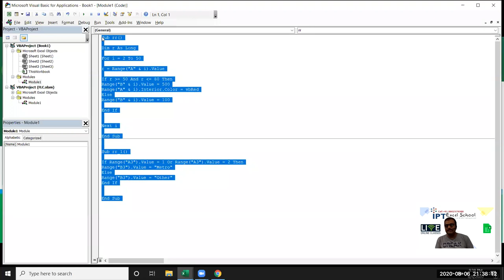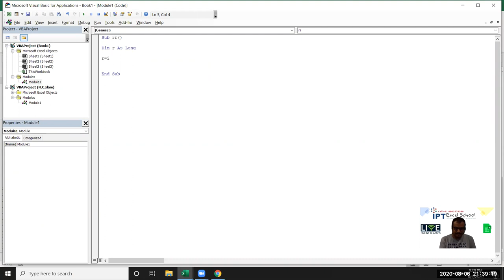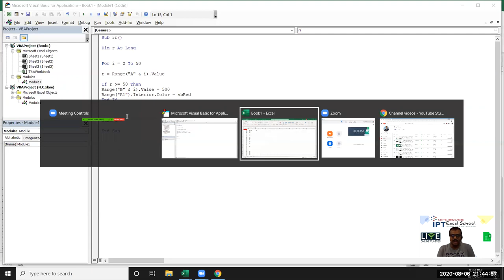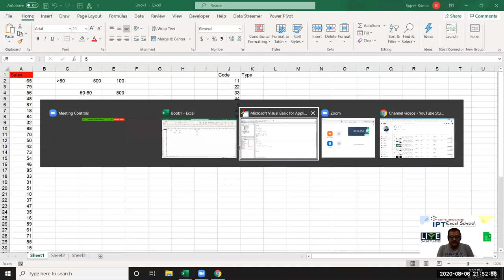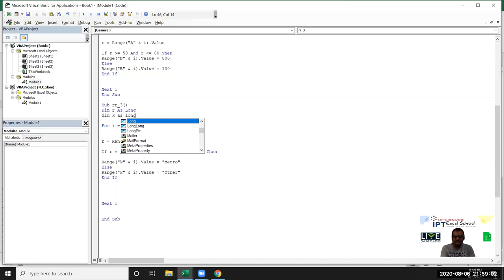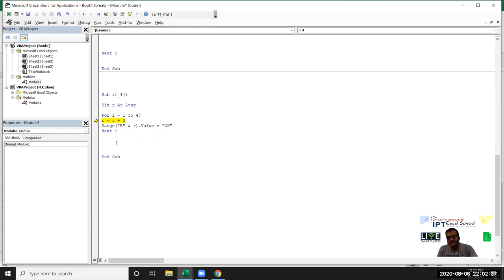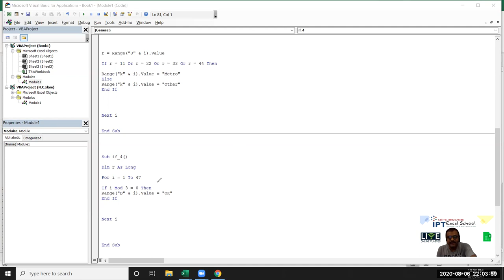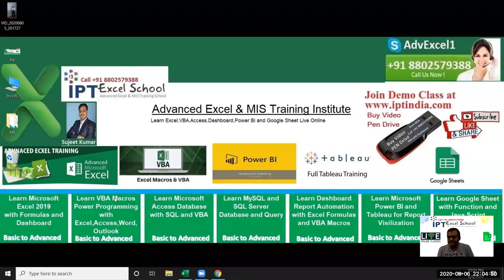Excel VBA Function Tutorial - Creating a User Defined Function (UDF) in Excel VBA